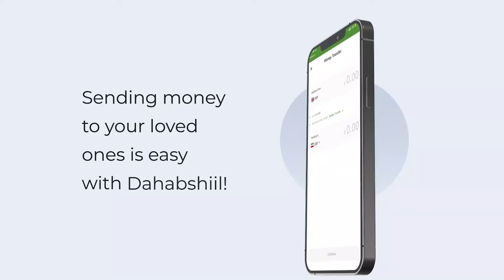Gabiley:- 16 Saacadod kadib ayaa la soo saaray Maydka Caydaruus Sheekh Cumar Basiiri.